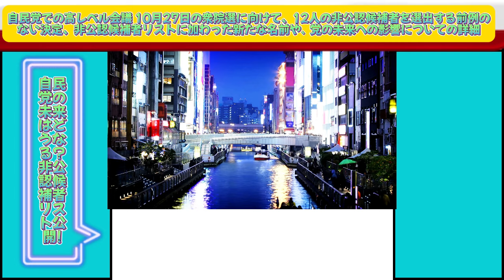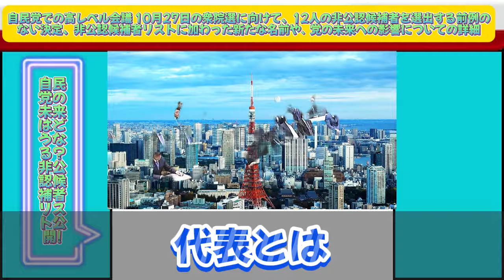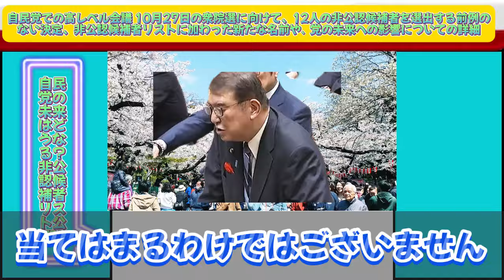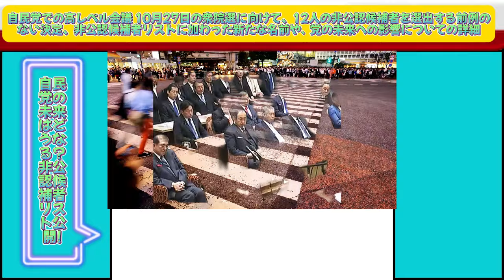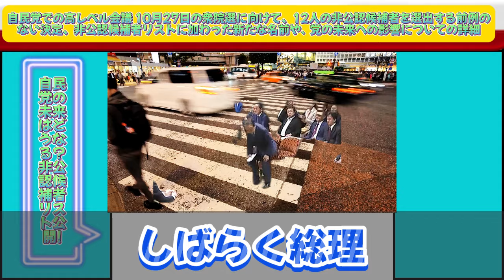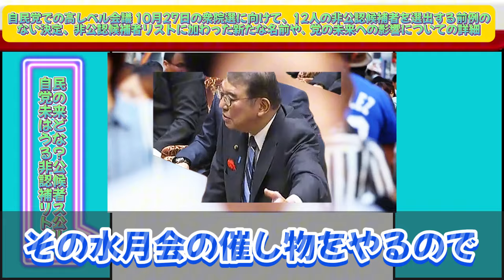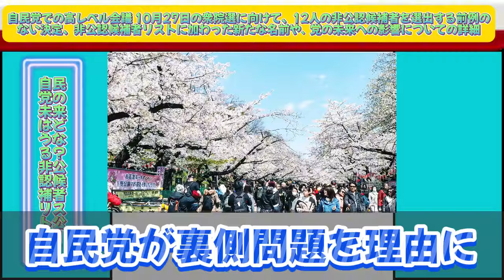自民党での高レベル会議 10月27日の衆院選に向けて、12人の非公認候補者を選出する前例のない決定、非公認候補者リストに加わった新たな名前や、党の未来への影響についての詳細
"衆院選に向けた新たな非公認候補者の決定!"
"自民党の未来はどうなる？非公認候補者リスト公開!"

自民党, 衆院選, 非公認候補者, 選挙対策, 政治, 選挙結果, 議員, 選挙戦, 党内問題, 候補者リスト
衆院選, 自民党, 世代交代, 不出馬, 政治, 引退, 議員, 党内問題, 影響, 政策
二階俊博, 林幹雄, 根本匠, 岸田文雄, 越智隆雄, 小倉将信, 金田勝年, 桜田義孝, 江崎鉄磨, 吉野正芳, 北側一雄, 高木陽介, 菅直人, 中村喜四郎, 中川正春, 足立康史, 穀田恵二, 笠井亮